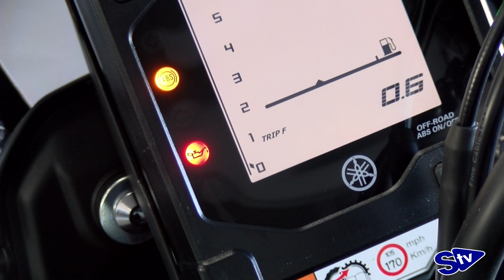MOTOR: Descubre la nueva Yamaha Ténéré 700 con Untoria Car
En esta ocasión, Luis Caubet, comercial de Yamaha de Grupo Untoria, nos presenta la nueva Yamah Ténéré 700, una motocicleta recién llegada, con inspiración en el Dakar y espíritu trailero, pero versátil par el día a día, con motor bicilíndrico y un chasis completamente renovado